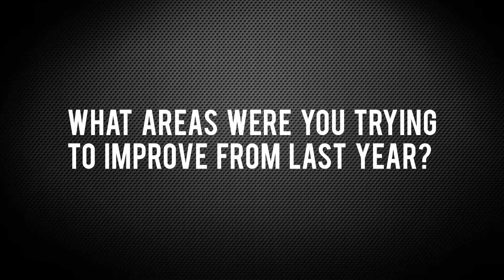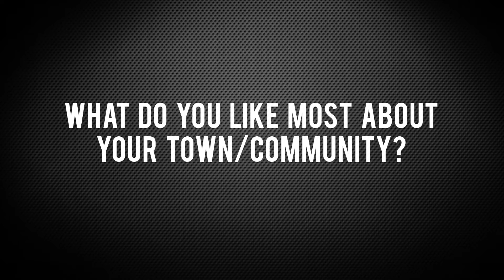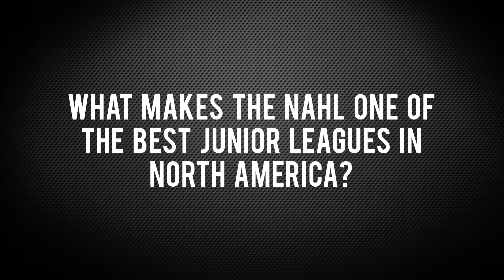24 in 24 NAHL Season Preview - Odessa Jackalopes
We sat down for an interview with the Odessa Jackalopes head coach, Greg Gatto, to discuss the upcoming NAHL season as part of our 24 in 24 series.

The 24 in 24 series goes in depth and previews each NAHL team’s season and will include video interviews with all 24 NAHL head coaches. They provide fans an outlook of the season, thoughts on the league and break down their teams and schedule for the upcoming season.